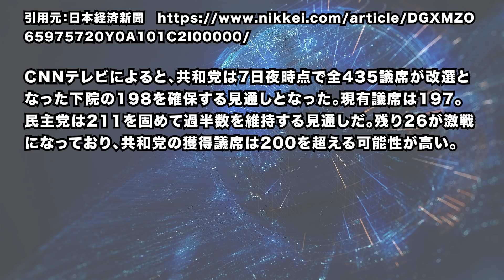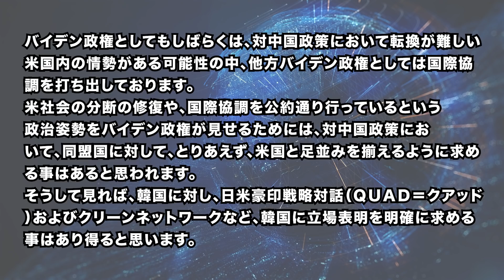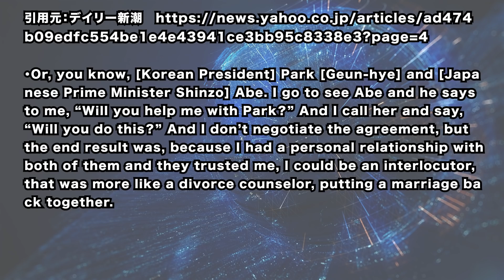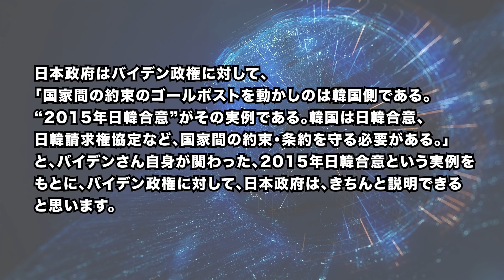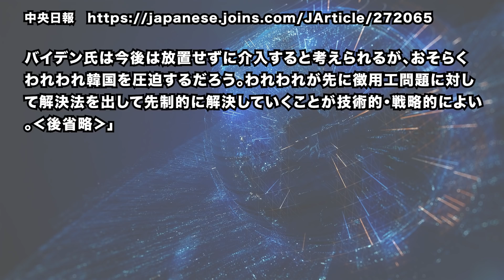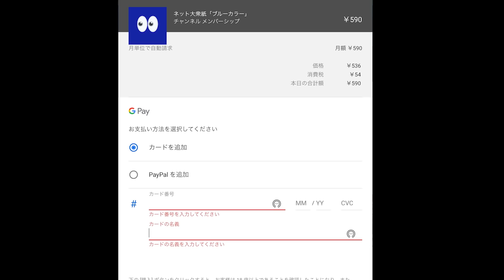日韓合意めぐり、バイデン政権が韓国に圧力?!|「日韓どちらがゴールポストを動かしたかは『証人』の米国もよく知っている。」